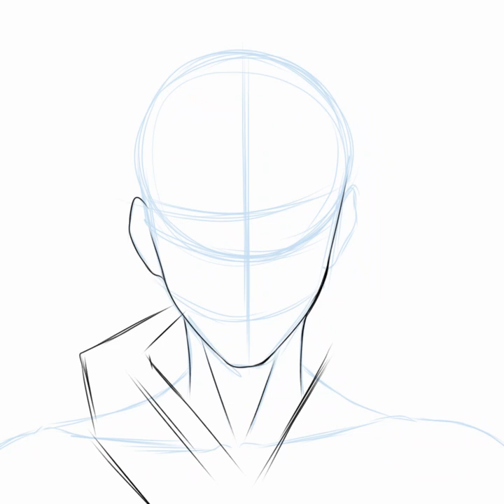speed paint (Kenta)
speed paint